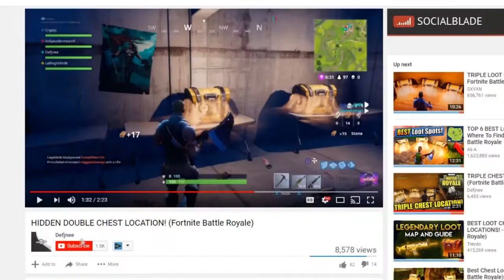BOOGIE BOMB FAIL! (Fortnite Battle Royale)